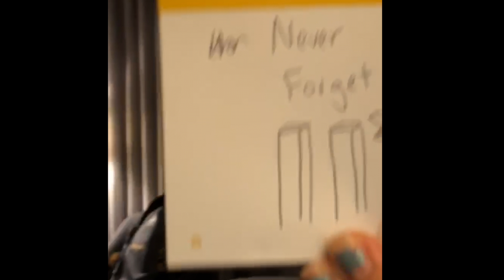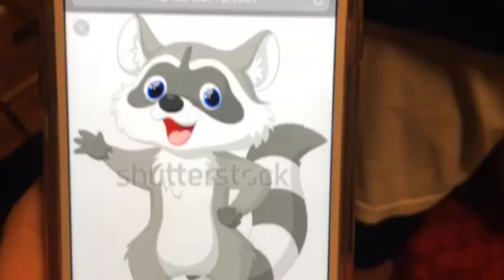2018 vlog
our 2018 in 10min. thank you